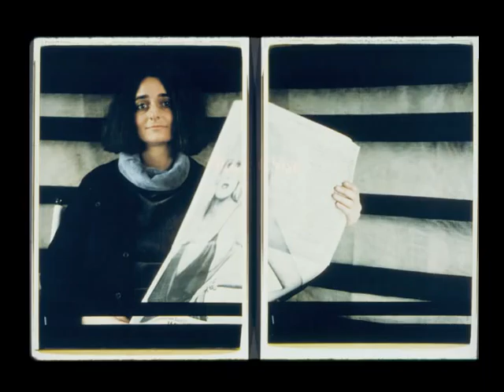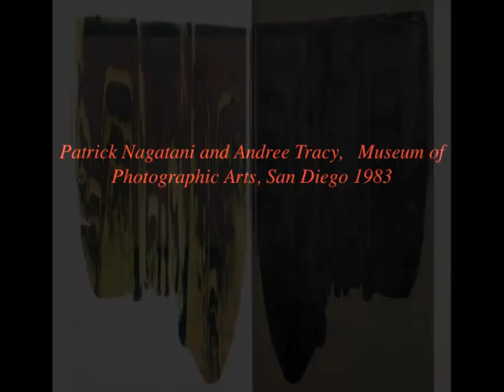20x24 History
Lecture by John Reuter in the history of Polaroid 20x24 Photography.  No audio.